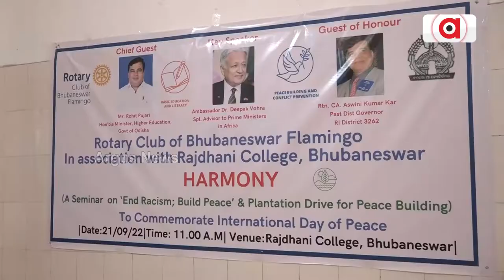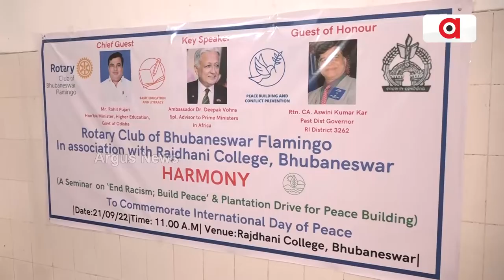ଆନ୍ତର୍ଜାତିକ ଶାନ୍ତି ଦିବସ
ଆନ୍ତର୍ଜାତିକ ଶାନ୍ତି ଦିବସ ଉପଲକ୍ଷେ ରୋଟାରୀ କ୍ଲବ ଏବଂ ରାଜଧାନୀ କଲେଜ ର ମିଳିତ ଉଦ୍ୟମରେ ଏକ ସେମିନାର ଆୟୋଜିତ ହୋଇ ଯାଇଛି । ମୁଖ୍ୟବକ୍ତା ଭାବରେ ଯୋଗ ଦେଇଥିଲେ ଡଃ ଦୀପକ ଭୋରା ।